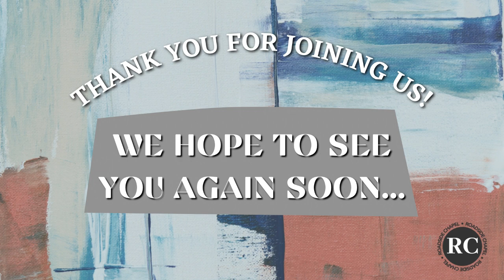THE ARRIVAL | PART 3 - PEACE | PASTOR VINNY GREENE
Peace | Luke 2:11 | The arrival of Jesus meant the arrival of peace | Peace is not the absence of war | You are not defeated till you give up | Peace is something that God made | Romans 5:1 | The real peace comes from Jesus | Peace is having it all together | Phil. 4:6-7 | Peace is supernatural | Letting the Holy Spirit control your mind leads to life and peace | Pursue the Holy Spirit to have the peace of God

This sermon is part of a full worship experience. Go here to watch:

If this was your first time tuning in to one of Roadside Chapel's services, fill out our online connection card - we'd love to hear from you

if you would like prayer or have any questions about our church or faith.
Do you need a relationship with Jesus Christ? We’d love to talk and help you take your next step of faith!